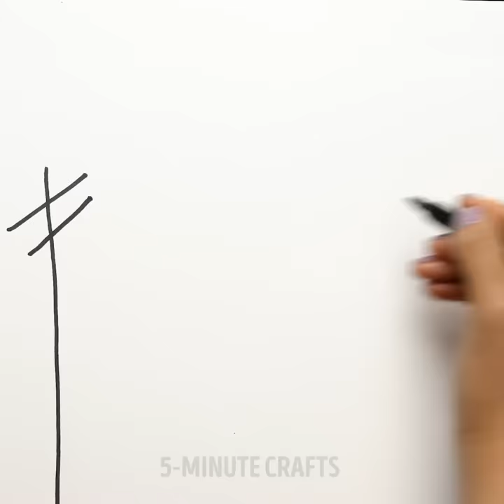37 COOL ART IDEAS TO BOOST YOUR CREATIVE SKILLS || Drawing Tricks and Animation Techniques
ART IDEAS FOR CREATIVE PEOPLE

Check out a new video full of creative art ideas! You will learn how to draw something special using various logos. It’s a cool way to boost your imagination and develop creative skills. Also, we share cool drawing tutorials for kids. They will love these ideas and will be busy for hours. Moreover, you will find incredibly cool ideas to reuse old crayons and create awesome crafts out of them. You will learn how to decorate t-shirts and fabric bags, how to create beautiful artworks for your friends or to decorate your home. Make candles by your hands and they will be a stylish decorative item for your home. For the first crafting, the idea is how to make an artwork using canvas, crayons, and hairdryer. Attach six crayons to the canvas using a hot glue gun and melt the tips using hair dryers. Attach fake flowers. Watch the video until the end to check the result. You can easily decorate a boring white t-shirt using melted crayons. You will love this easy idea. Create candles that look like gems using a paper cup, crayons and wick. The next idea will surprise you! You can easily make nail polish at home. Melt crayons and add some clear nail polish. You can make nail polish of any color you like! You can create ‘’Stary night’’ Vang Gogh picture at home. It will be a real masterpiece!

TIMESTAMPS:
00:09 Creative logo ideas
03:43 Cool crayon crafts
04:38 Crayon gem candles
06:05 How to paint a starry night
07:43 When car meets paint
10:47 Drawing ideas for kids